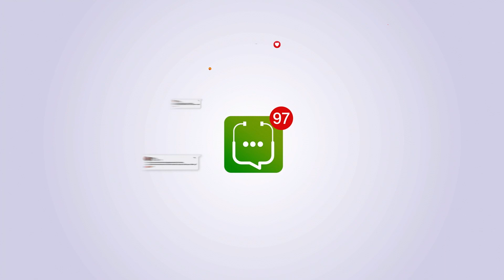Doc تفهم - الحلقة 25 - المكملات الغذائية في رمضان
عبر هذا المقطع نشارك معكم اجابة الدكتورة نعيمة باي ملاي عن أسئلتكم المطروحة سابقًا على صفحاتنا في مواقع التواصل الاجتماعي حول "المكملات الغذائية في رمضان".

ترقبونا في مواضيع أخرى ولا تترددوا في مشاركتنا تساؤلاتكم لنجيب عليها.

يُعرض البرنامج يوميًا على الساعة 18:00 على قناة الحياة TV.